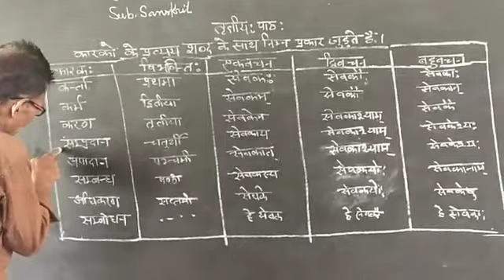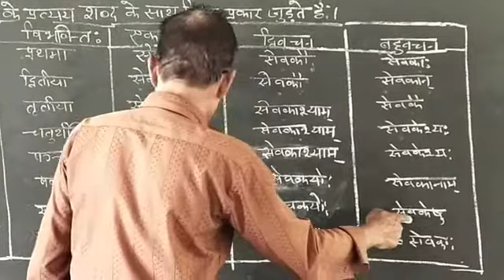1 May 2020